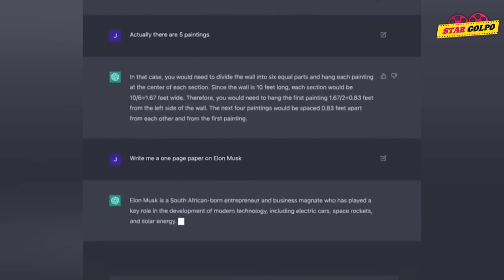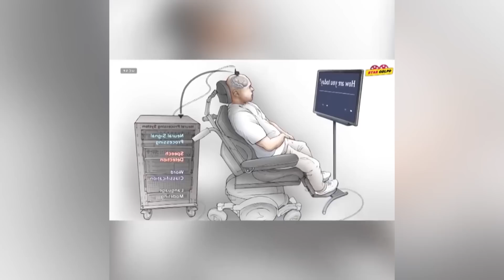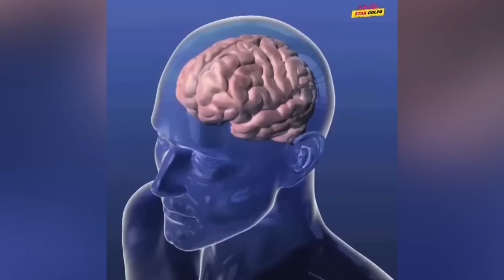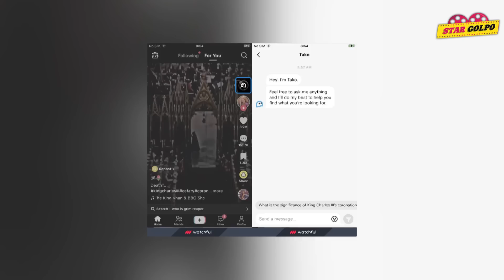মানবজাতিকে Control করবে Elon Musk? Tiktok এ থাকছে এমন এক AI System যা পুরো খেলা পাল্টে দিবে !